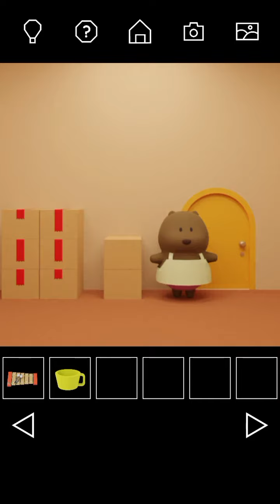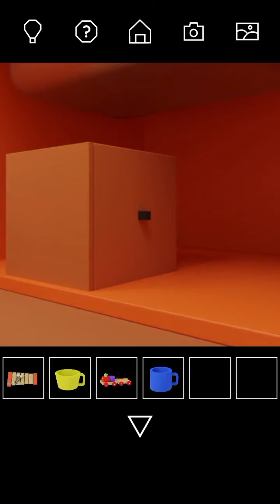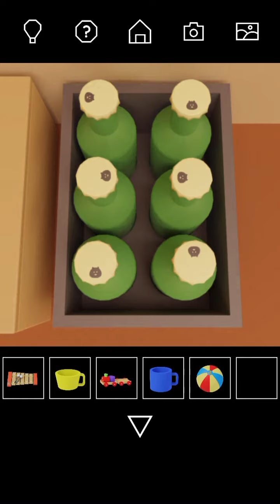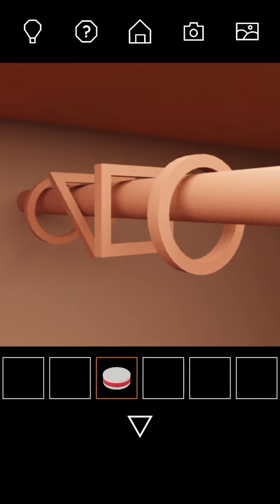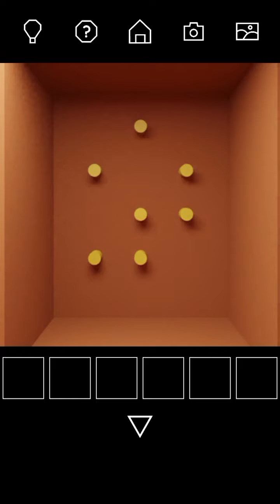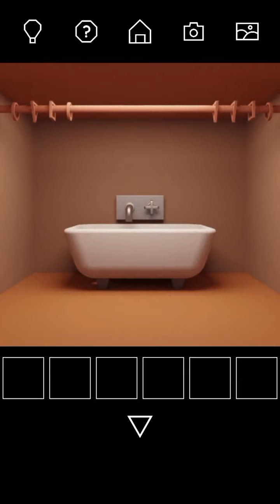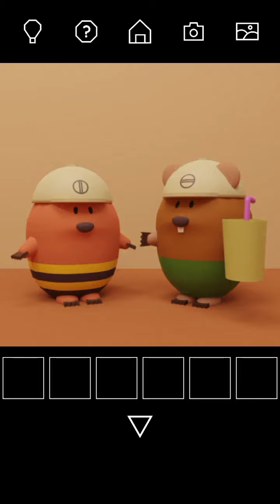Escape Game Collection: Moving House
방탈출,Room Escape, Escape Challenge, escape room, walkthrough